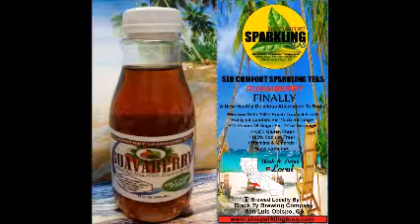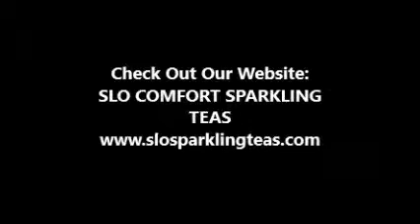Organic & Cold-Pressured Juices & Smoothies|Sparkling Teas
THE PEOPLE:
Created by Judy Barsamian-Armstrong,
a highly successful 55 year old, 9+ year CEO/ADMINISTRATOR/NURSE of a local surgery center
in San Luis Obispo, Ca. Judy who suffers with the painful disease Lupus for 20+ years, (An inflammatory disease caused when the immune system attacks its own tissues.), wanted a healthy alternative to todays unhealthy sugary sweet sodas on her local Supermarket shelve.

"Judy says...“My Teas are delicious, uplifting drink enjoyed as a boost, a post-workout drink or a coffee,  soda or juice alternative.”

OUR PRODUCT:
Judy says what sets her delicious Sparkling Teas apart from other competitors brands are:
60 CALORIES, 17 GRAMS OF SUGAR, 17 MG CAFFEINE, NO GLUTEN, NO SODIUM, & REAL FRESH TROPICAL FRUITS IN EVERY 12OZ BOTTLE!!!
This Is What Gives Our Teas There Unique & Delicious & Refreshing Taste That Adults, Kids, Or Anyone Can Drink With A Healthy "Peace Of Mind"...

OUR PURPOSE:
Avila Grocery & Deli just sounded like a great place to have my Teas, says Judy, they have great food/sandwiches, wonderful staff, and Avila Beach is a great Tourist Beach Community.

Judy's "Amazing Mango" Sparkling Teas can be purchased at:
Avila Grocery & Deli